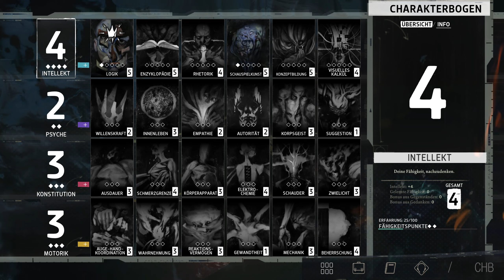Der Schuss auf die Schnalle | Disco Elysium #06 | VanDeWulfen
Disco Elysium ist ein bahnbrechendes Rollenspiel. Du bist ein Detective mit einzigartigem Fähigkeitensystem und nimmst ein ganzes Stadtviertel unter die Lupe. Verhöre unvergessliche Charaktere, knacke Mordfälle, oder lass dich bestechen. Werde zum Helden oder zu einem menschlichen Totalschaden.